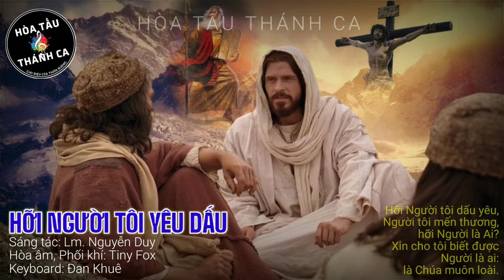HỠI NGƯỜI TÔI YÊU DẤU | Hòa tấu Keyboard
Hòa tấu: HỠI NGƯỜI TÔI YÊU DẤU | Keyboard

- Sáng tác: Lm. Nguyễn Duy
- Hòa âm, Phối khí: Tiny Fox
- Keyboard: Đan Khuê
1. Người là ai Người lại chết cho anh, Người chết cho tôi, Người chết cho đời, vì tình yêu mến Người chết thương đau. Người là ai Người đã sống lại Người sống lại rồi đem nguồn hạnh phúc, hạnh phúc cho anh hạnh phúc cho tôi.

ĐK. Hỡi Người tôi dấu yêu, Người tôi mến thương, hỏi Người là Ai? Xin cho tôi biết được Người là ai: là Chúa muôn loài.

2. Người ra đi một chiều nắng chia ly Người vác say mê thập giá ê chề nhìn về đỉnh núi, đỉnh núi Can-vê. Người thương yêu thập giá tiêu điều, rồi chết một chiều, cho tình dâng hiến từ đó lên ngôi đẹp nhất trong tôi.

3. Bài tình ca Người đã viết hôm xưa từ đó bay xa trần thế chan hòa ngàn lời thương mến tình Chúa vô biên. Bài tình ca tôi viết cho Người, tôi viết cho đời, ca ngợi tình Chúa được hát trên môi và mãi khôn nguôi.

4. Ngài là ai: Ngài là Chúa Ngôi Hai, là Đấng Thiên Sai, Đầu hết muôn loài, Ngài là Thiên Chúa đã mến thương tôi. Để hôm nay hồng phúc dư đầy trong trái tim này, xin Ngài nhận lấy tình khúc tri ân Người dấu yêu ơi.